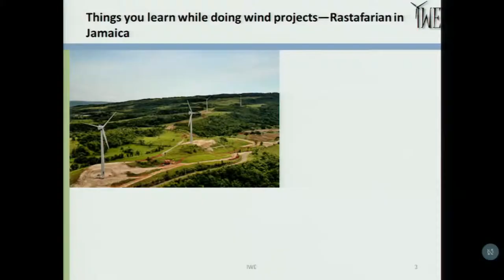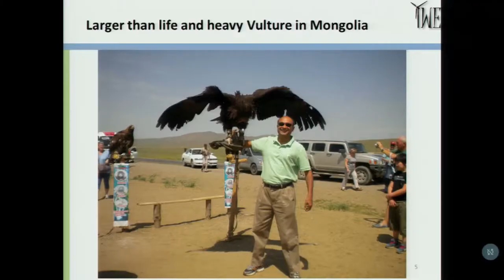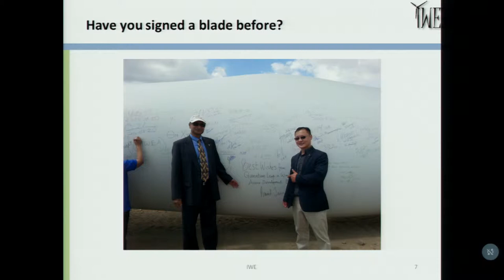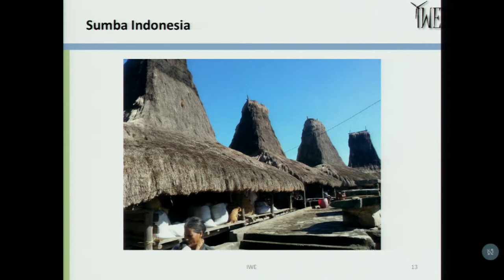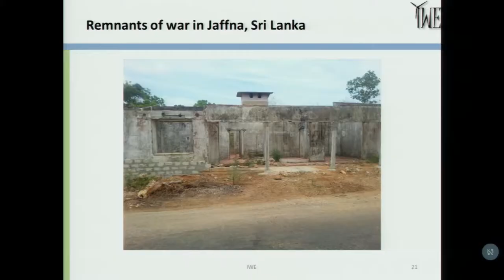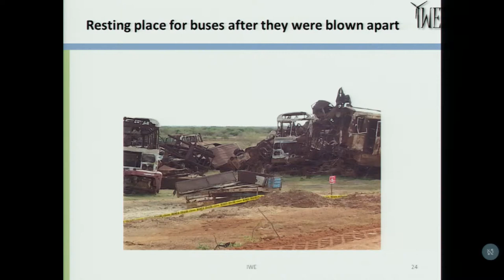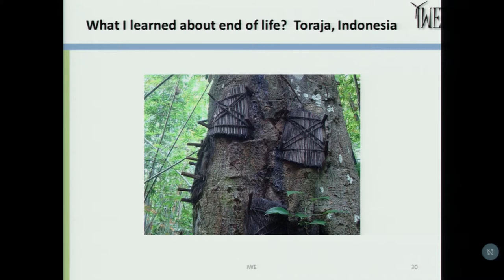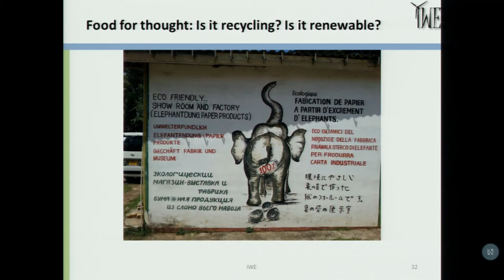Around the World Exploration of Wind Energy - Pramod Jain